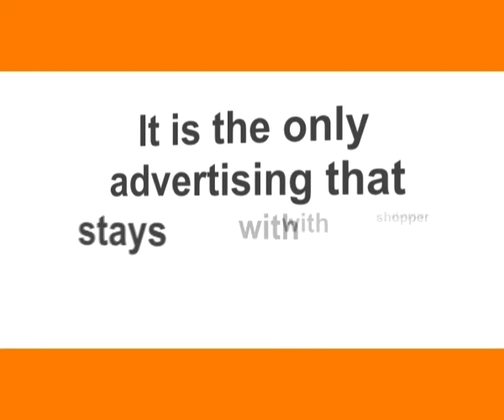Smart Media Digital Presentation.mpg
Smart Media specialises in in-store shopping trolley advertising and is one the most effective media platforms in influencing shopper's purchase decisions. The trolley stays with the shopper for the full duration of his/her shopping experience.